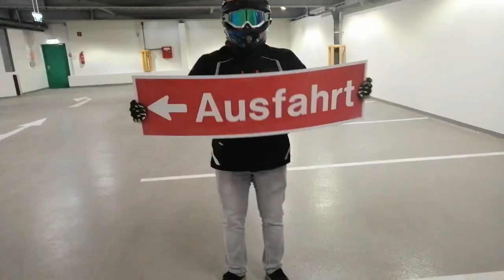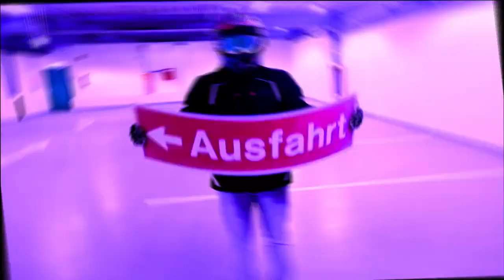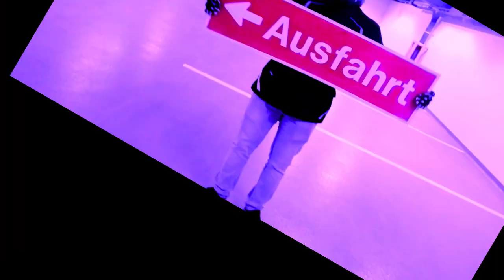The Ausfahrts - "Wooper"